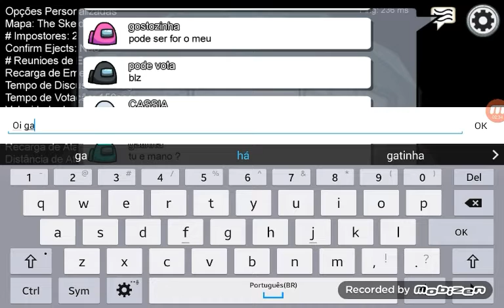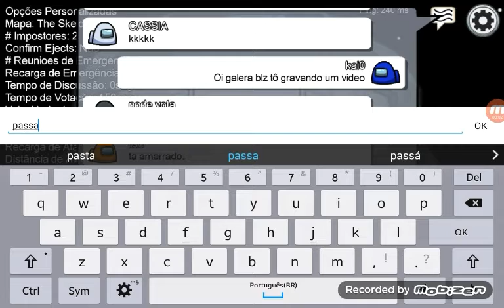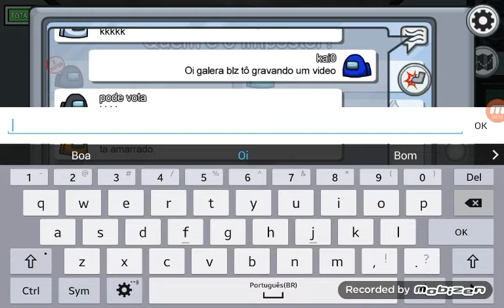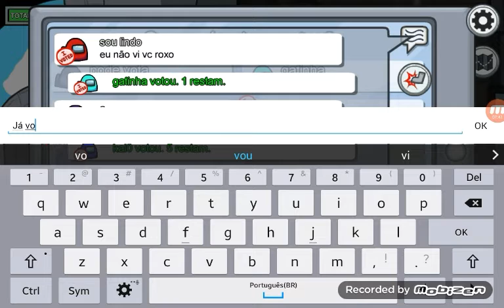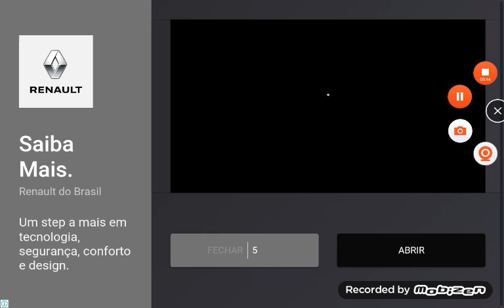Jogando among us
Galera amanhã vou trazer vídeo com edição memes também achei um novo aplicativo pra editar